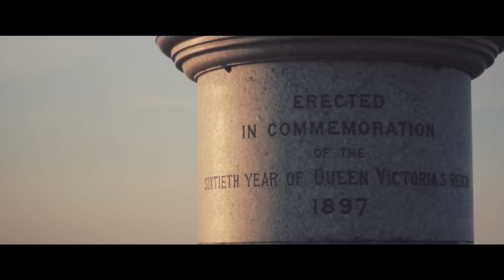Summer In Worcestershire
Entry for Neumann Films competition. Shot on a Canon EOS 550d.